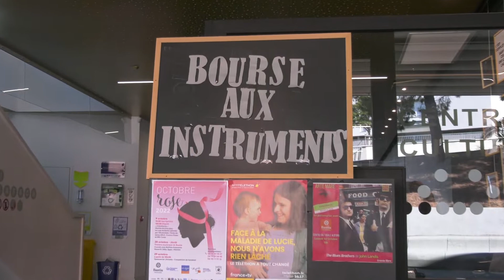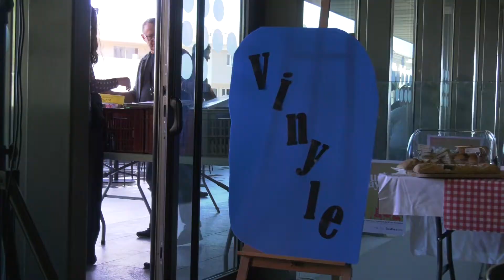MUSICA DAY Au programme au cours de cette journée a l'Alb’Oru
MUSICA DAY Au programme au cours de cette journée a l'Alb’Oru  , à partir de 10h :La bourse aux instruments : vendez et achetez des instruments, jusqu’à 12h et La foire aux vinyles. À l’occasion des 40 ans du festival Arte Mare, une projection gratuite est organisée dès 16h avec un classique du film musical, The Blues Brothers de John Landis.